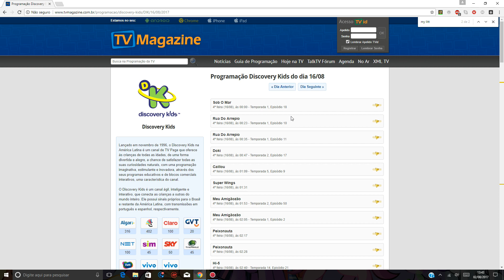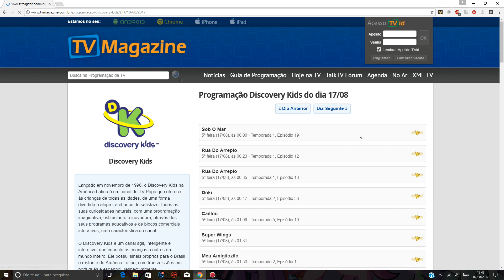[MLP] 7ª temporada no Brasil - 14/08 até 18/08 - Episódios 1 ao 6